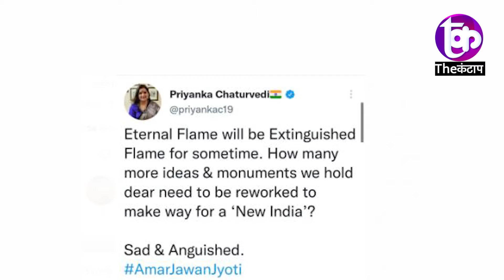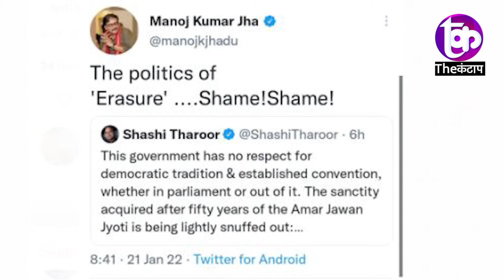Amar Jawan Jyoti का 1971 की जंग से क्या है कनेक्शन?, सरकार विपक्ष क्यों है आमने सामने ?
समझे...